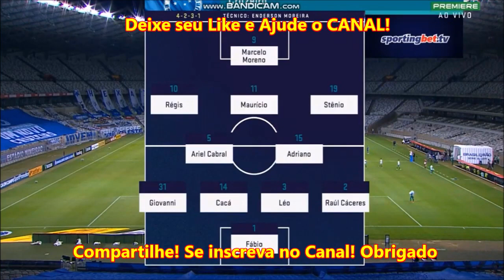CRUZEIRO 0 x 1 CHAPECOENSE ⚽🤪& Bom Humor 98FM 😂😂Melhores Momentos Brasileirão 2020 4ª Rodada Serie B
Lei do EX e Gol de Anselmo Ramon, só salvou o Bom Humor da 98FM ⚽🤪  E Teve Escorregada AO VIVO com "Negócio Seco na Boca" 😂😂
Assista com o Bom Humor da 98FM 98Live

Narração Zueira de Albertinho Lombriga / Guilherme Mello do 98 Futebol Clube 98 Live 98FM

Comentários: Adroaldo Leal, Diogo Medeiros, Diogo Medeiros, CJ (Cristiano Junqueira), Cadabrão (Mário Alaska)
Transmissão Rádio 98FM, 98Live, 98FC, 98Esportes

💀 Canal CAVEIRA AZUL CRUZEIRO do youtube

 💀 Mais Engraçado e Mais Modesto que os Gols da Zueira e os Gols do Fantástico...kkk

Descrição
Assaumex - Associação dos Amigos e Usuários de Medicamentos Excepcionais - é uma associação sem fins lucrativos que luta na busca de medicamentos extremamente caros de forma gratuita para que sejam distribuídos a pessoas que não tem condição de comprá-los.